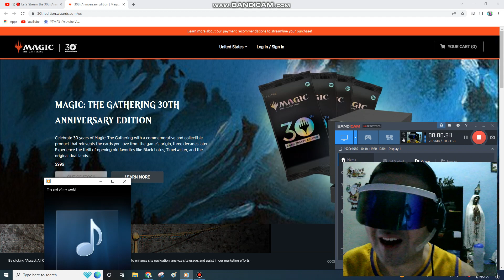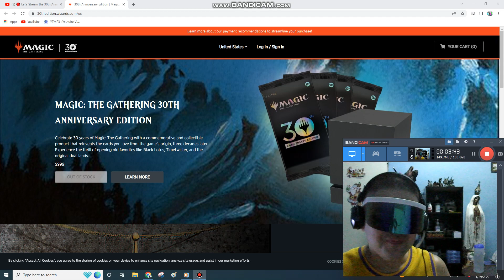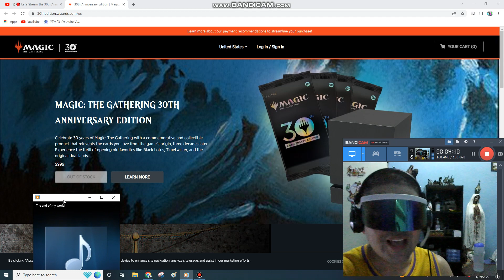Idea Machine Episode 623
MTG 30th. Did it really sell out ?